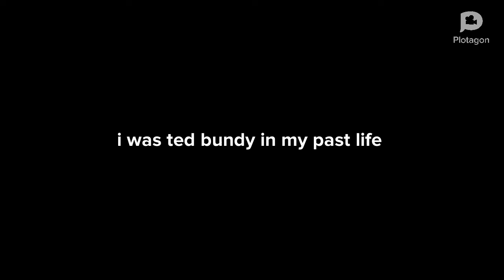what probably happened to chris at the pizza hut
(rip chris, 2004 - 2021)